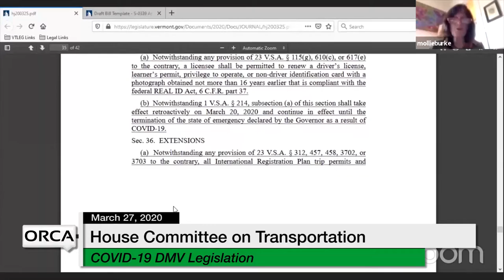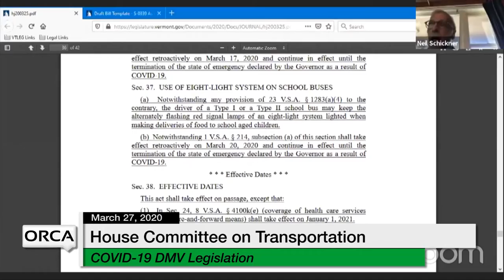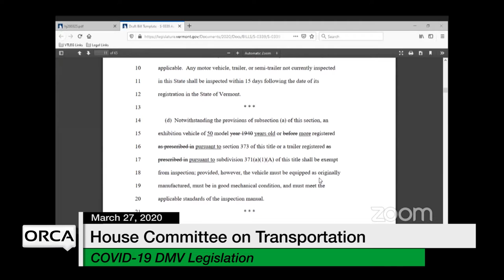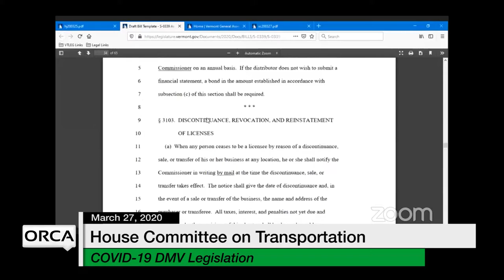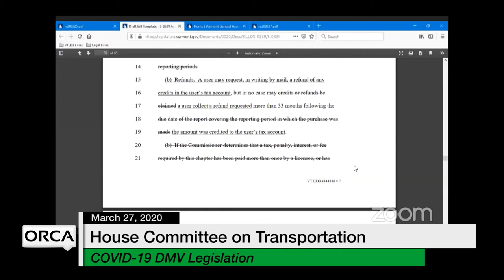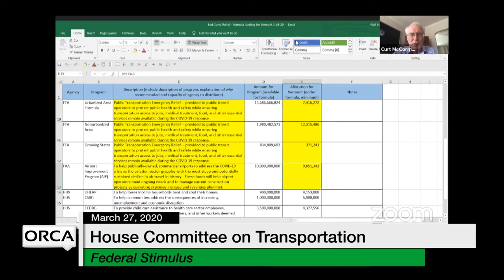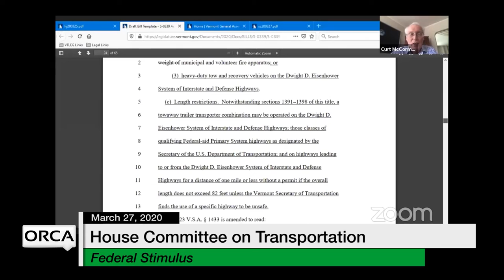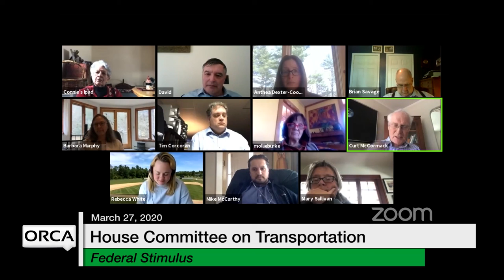Vermont State House - Briefing on Status of COVID 19 DMV Legislation, Federal Stimulus 3/27/20